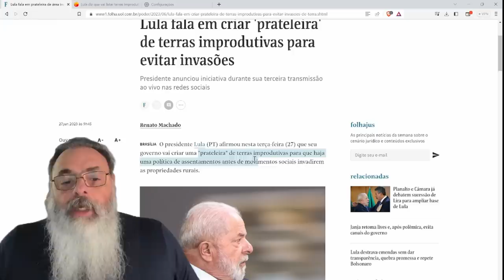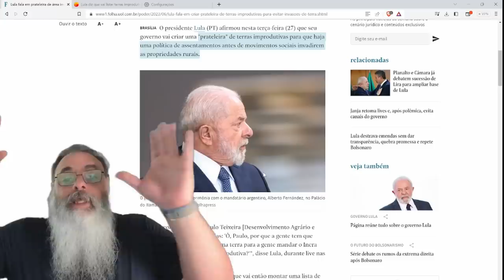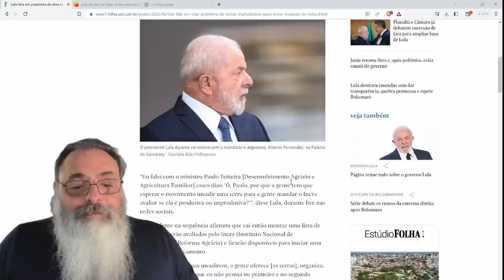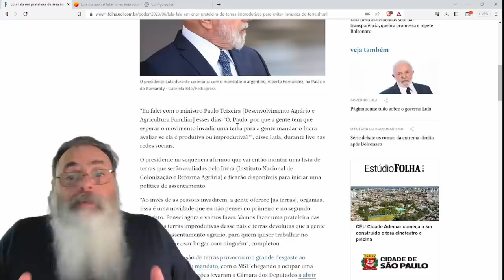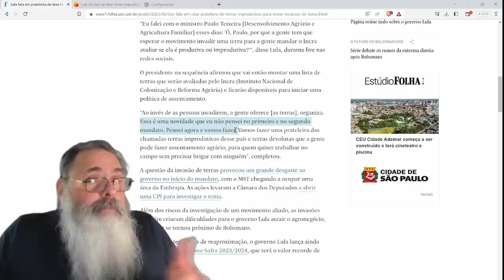LULA fala em CRIAR "PRATELEIRA de TERRAS" IMPRODUTIVAS para ENTREGAR ao MST antes deles INVADIREM